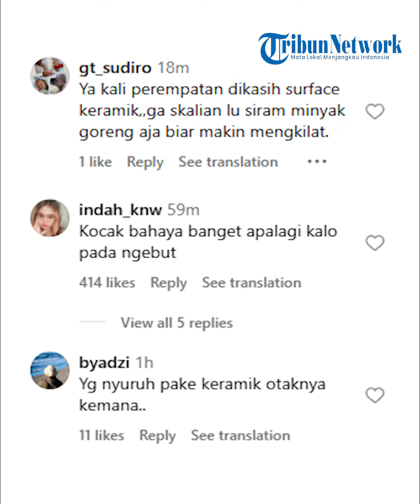VIRAL! Persimpangan Jalan Lampu Merah di Medan Dikeramik, Banyak Pengendara Motor Berjatuhan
TRIBUN-VIDEO.COM - Melalui tayangan yang diunggah, tampak jalan yang berada di Simpang Jalan Sudirman Medan memiliki motif yang berbeda dari biasanya.

Ternyata sekitar area tersebut dikeramik dengan motif corak abstrak berwarna hitam dan krem.

Terlihat seorang pengendara motor yang terpeleset hingga terjatuh.

Beruntung pria tersebut berhasil berdiri kembali setelah terjatuh.